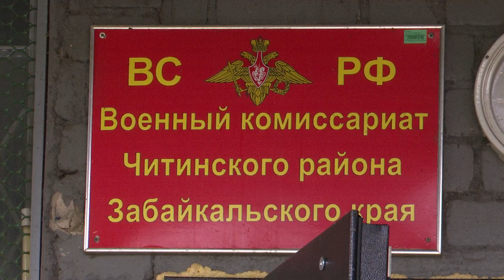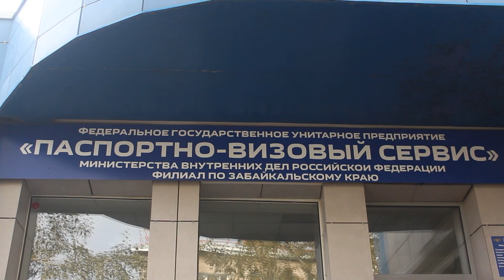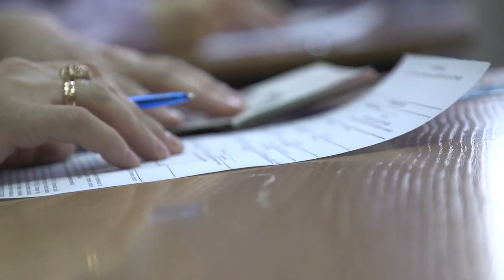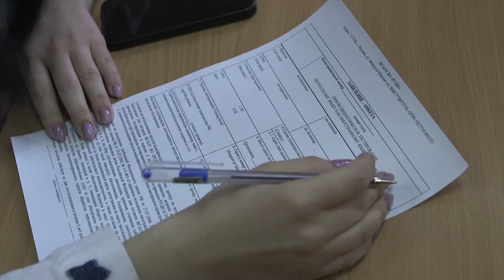Иностранцы идут в читинские военкоматы за ускоренным получением Российского гражданства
24 сентября 2022 года, Владимир Путин подписал указ, разрешающий служить в Вооруженных силах людям с иностранным гражданством. В соответствии с законом, такие иностранцы могут получить российское гражданство без предоставления вида на жительство и без беспрерывного проживания в течение пяти лет на территории России. Накануне в Читинский военкомат пришли два гражданина Узбекистана, чтобы встать на воинский учёт и в упрощённом порядке стать гражданами России. Хотят ли приезжие получать таким образом гражданство и готовы ли отдавать долг второй Родине,  узнавали мои коллеги.